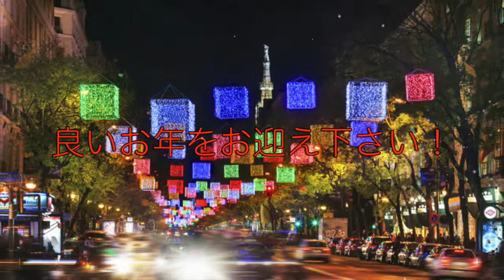Merry Christmas and A Happy New Year 2015 !!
来年もまた本年同様宜しくお願いします！！
2015年もスペインにてお待ちしております！！
Spain Guide Global Servicio, s.l.